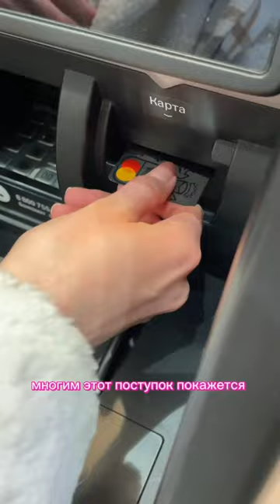КУПИЛА IPHONE 15 PRO MAX и ЖИВУ В ОБЩАГЕ